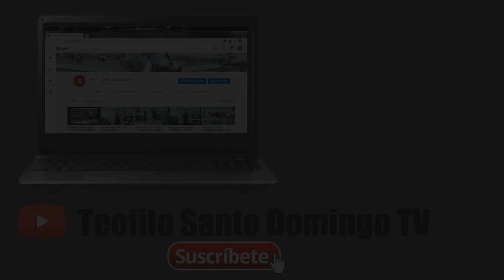Estamos en Camino al Rio la Vuelta ^_^ en Sabana Grande de Boyá Monte Plata (1/4)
Sabana Grande de Boya, esta ubicada en la parte nordeste de la provincia Monte Plata, a muy pocos kilómetros de la ciudad de Santo Domingo, Sabana Grande de Boyá es, como Yamasá, un importante municipio a solo 19 kilómetros de la cabecera provincial, Monte Plata, distancia que se recorre en no más de 23 minutos; con una población de 30,085 habitantes, unos 56 habitantes por kilómetro cuadrado, y una superficie de 535.08 kilómetros cuadrados. Limita al Norte con Arenoso y Sánchez, al Sur Monte Plata, al Oeste Villa Rivas y Cevicos, al Este Sánchez y Bayaguana.